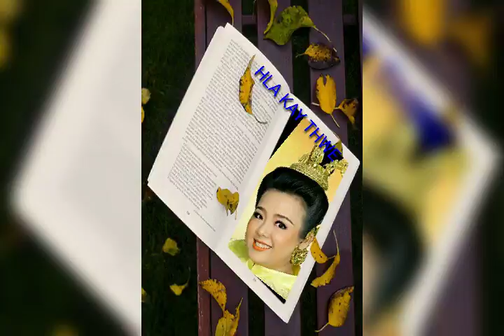HLA KAY THWE CARRY ON HAPPY